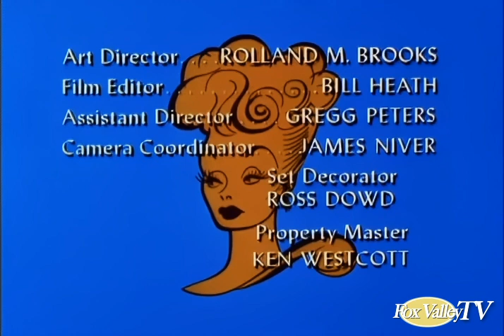Lucy and Joan